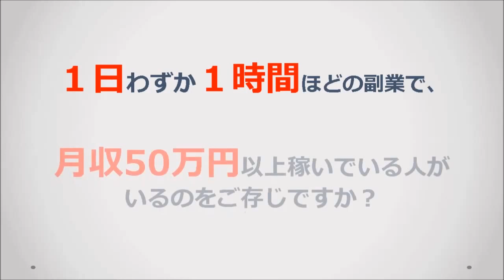大阪・御堂筋、フェラーリ F1カーの公道デモ走行が決定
大阪のメインストリートである御堂筋の公道でフェラーリ F1マシンのデモ走行を実施されることになった。

 御堂筋パーティー2015実行委員会は、道頓堀開削400周年、大坂の陣から400年など様々な節目の年となるシンボルイヤーにあわせ、11月29日（日）に、御堂筋を歩行者に開放するスペシャルイベントとして、「御堂筋オータムパーティー2015」を開催する。

シンボルイヤーにふさわしいプログラムとして、フェラーリ F2003-GAが御堂筋を公道を走行することが決定。フェラーリ F2003-GAは、2003年にミハエル・シューマッハが6度目のドライバーズタイトルを獲得したF1マシン。

ドライバーは日本人として初めて世界3大レース（F1・ルマン24時間・インディ500）に参戦を果たした大阪府出身の中野信治が担当。久太郎町3交差点～新橋交差点をF1マシンが走行する。

また、世界で数台しかない幻のスーパーカー総勢100台が御堂筋に集結。さらにフェラーリのデザイナー 奥山清行がデザインしたトラクターも登場する。

フェラーリF1がやってくる！
イベントスタートと同時に御堂筋に颯爽と登場し、御堂筋を駆け抜ける！走行後は、メインステージ前に車両展示。

走行エリア
久太郎町3交差点～南船場3交差点

14：00～　オープニングセレモニー＆F1カー走行
14：30～　スーパーカーパレード
15：00～16：30　フェラーリ展示

ドライバー
中野信治
 大阪府出身。日本人として初めて世界3大レース（F1・ルマン24時間・インディ500）に参戦を
果たした。

GTA5 実車MOD - まさかのF1登場！戦闘機よりも速く、一瞬で300km/hに達するフェラーリ ！(Formula One car Ferrari)
神戸にある中古車販売！フェラーリ F360 モデナ F1 360最終モデル 維持費や故障が気になる中古車のスーパーカーを解説&試乗

御堂筋　Ｆ－1
御堂筋　イルミネーション
御堂筋　地図
御堂筋　イチョウ
御堂筋　弱虫ペダル
御堂筋　人身事故
御堂筋　事故
御堂筋　エルメス
御堂筋　ワンダーストリート
御堂筋　イルミネーション２０１５